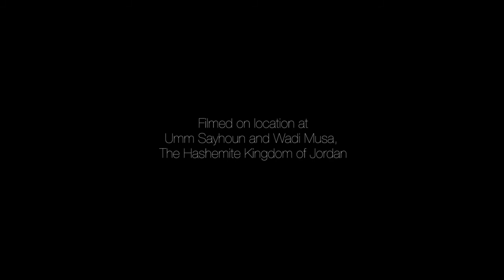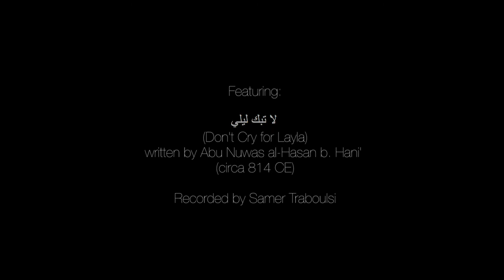Petra - City of Stone (Director's Cut) - [720p]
Filmed on location at Petra National Park, Wadi Musa, and Umm Sayhoun in The Hashemite Kingdom of Jordan.

Directed and Produced by Andrew James Ferris. Created by Falling Satellite Productions. Featuring the poem "Don't Cry for Layla" by Abu Nuwas, recorded by Samer Traboulsi.